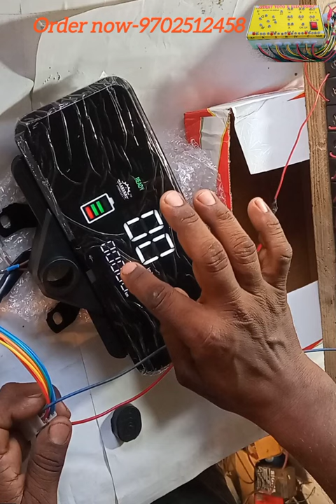digital tablet meter | e rickshaw tablet miter connection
hi
I'm -Nazmul Hoque Khan

digital tablet meter

yah Ek short video hai e rickshaw digital tablet metre ka ismein aapko dikhega e rickshaw ka Tablet meter Kaisa Dikhta Hai Aur uska connection Kis Tarah Kiya jata hai pura video channel mein aapko dikh jaega

my whats aap. no